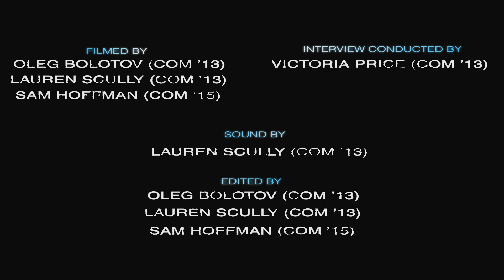Redstone Film Festival Interview with Megan Lovallo (COM'12)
Megan Lovallo (COM'12) answers a few questions backstage at the Redstone Film Festival just moments after she wins first place for her film, "OFF TO THE RACES."